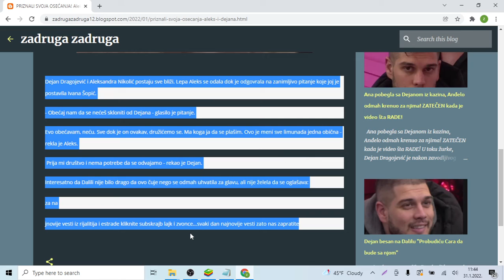PRIZNALI SVOJA OSEĆANJA! Aleks i Dejana ništa više NEĆE RASTAVITI Dalila se HVATA ZA GLAVU od MUKE